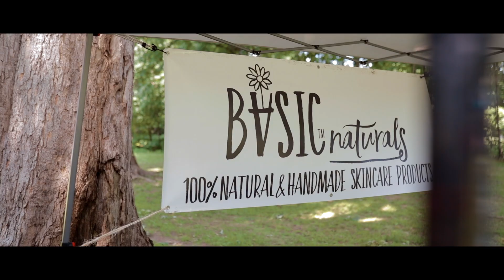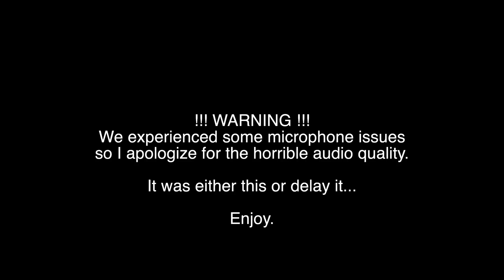Photographer breaks Rode Mic pro before interview!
Sorry for the crappy audio but check out David. He's one of my favorite photographers in CT!